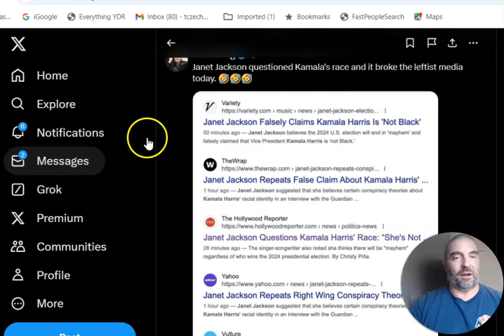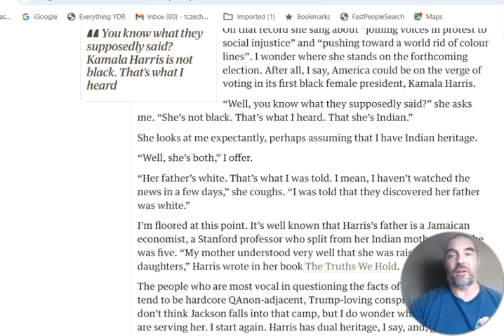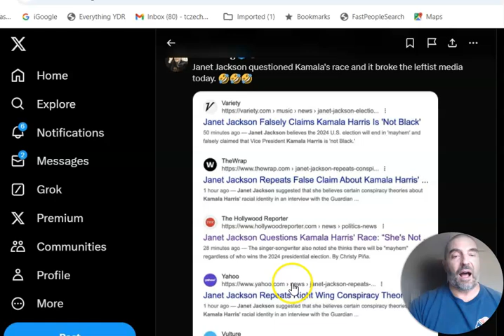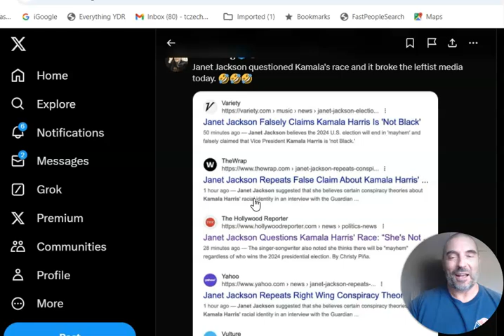RUMOR MONSTER: Media gins up "conspiracy theory" about Kamala Harris' ethnicity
The best way to quell a rumor is to ignire it, but instead, the media couldn't help themselves and had to run with this one. First, Nosheen Iqbal was irresponsible including the passage in her story, and then second, the media perpetuated it by constructing their own stories based on Iqbal's.